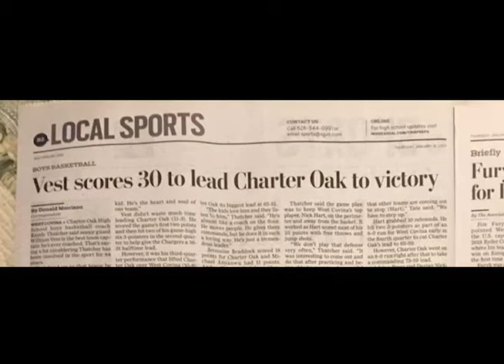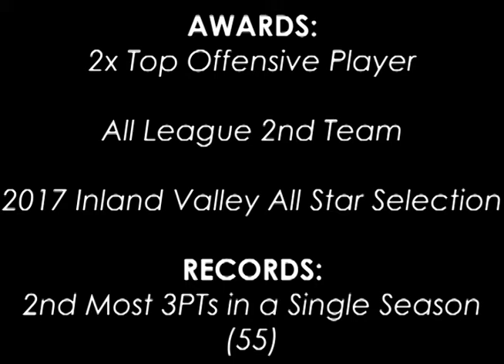William Vest Basketball Highlights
A compilation of clips from when I played youth basketball up until I became a varsity point guard my senior year.

I used Adobe Premiere Pro CC to make this video.

Songs:

Rise and Shine - J. Cole (Clean)

ATM - J. Cole (Clean)

Butterfly Effect - Travis Scott